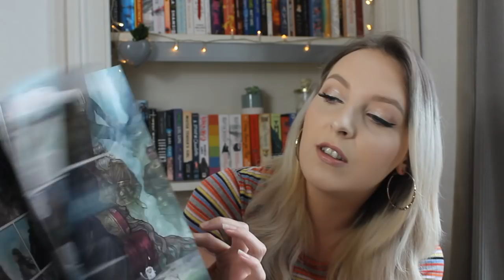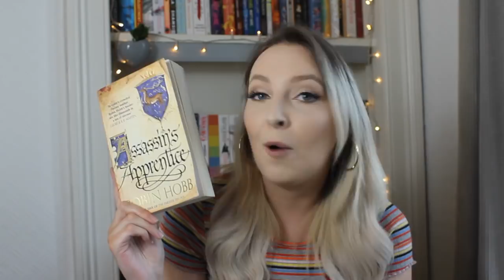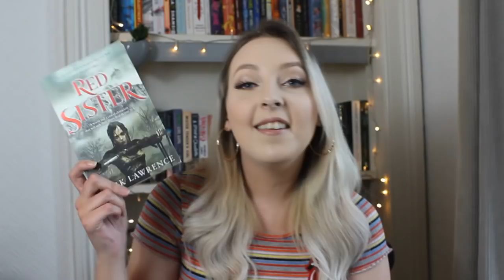BEST BOOKS I'VE READ IN 2018 SO FAR!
Hi Guys!

These are my favourite reads of the year so far! There's quite a few so grab a snack :)

About Me:
I'm Codie, avid book reader, tea addicted and living in Edinburgh. I post videos about books and bookish things. I post reviews, wrap ups, tbr's, hauls etc and I would love for you to join in the conversation :)